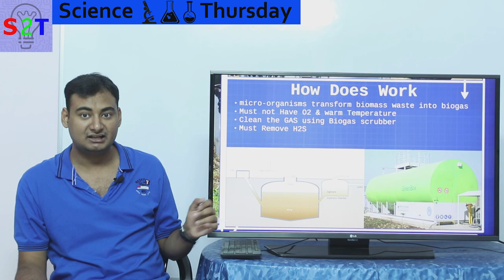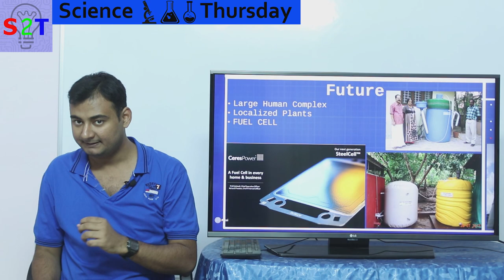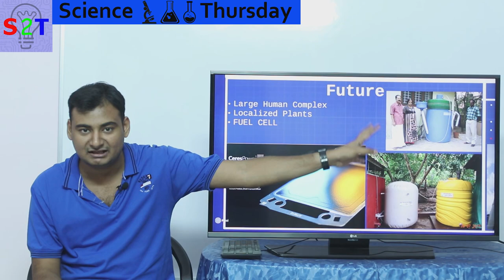Bio Gas POWER In HINDI {Science Thursday}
In this ep we will look at BioGAS
HOW lack of O2 Makes it
Why so much talk is there
HOW to make Bio GAS
Cons of the GAS
What can we get in the Future